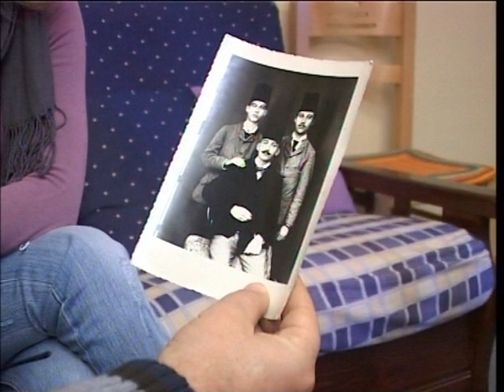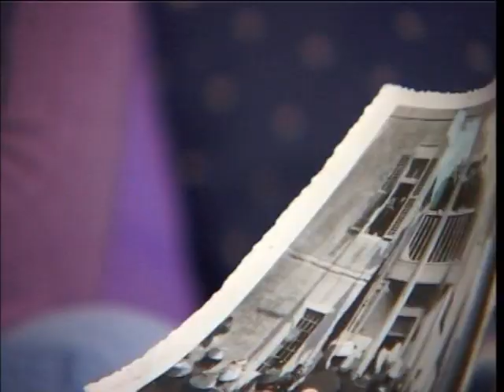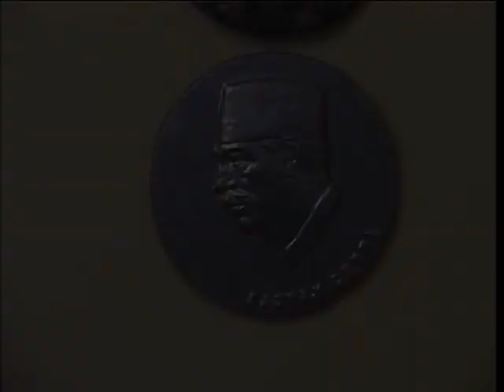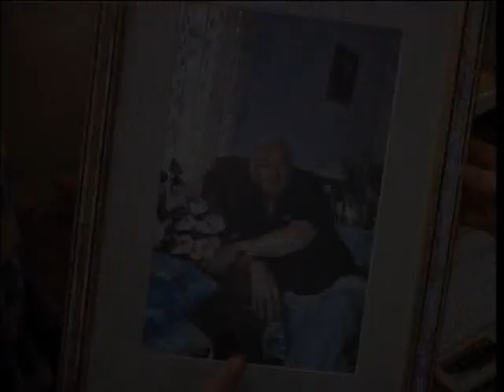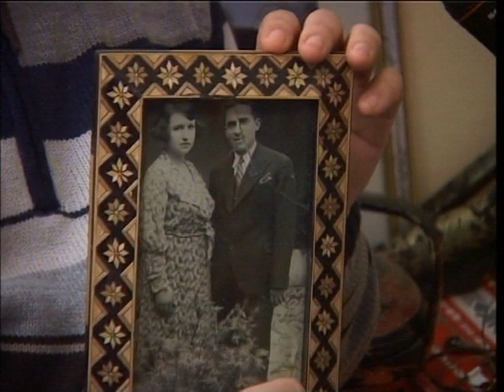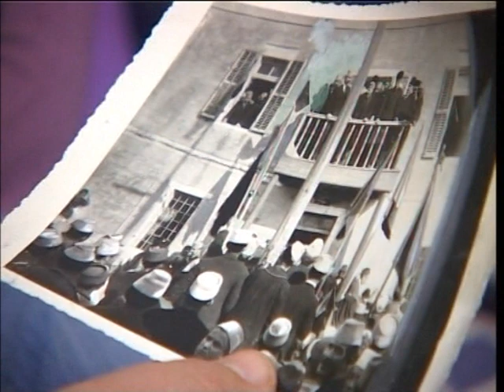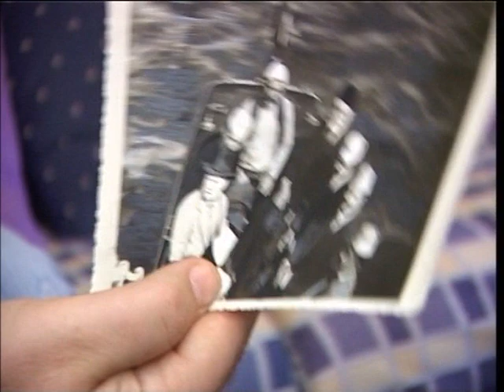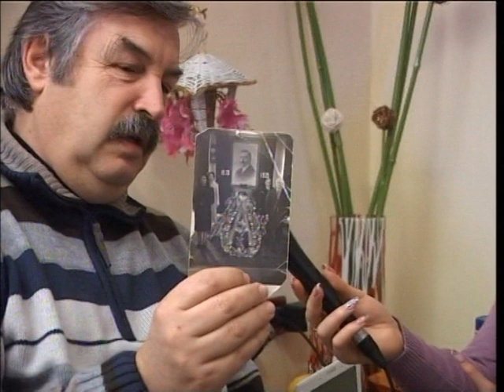Luigj Gurakuqi - dokumentar - TV Planet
Cikli: Firmëtarët

Gazetare: Rudina Dobi

Kamera: Bledar Abazi

Montazhi: Redi Veshi

Akti i Pavarësisë - Niko Kotherja - Pjesa e Parë

Hajredin Cakrani

Nebi Sefa & Qemal Karaosmani

TV Planet, Shkurt 2012